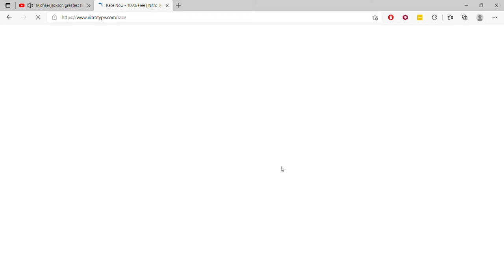This Video ends until I don't type 100% accuracy day 2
This video is meant for showing people how I improved on Nitro Type